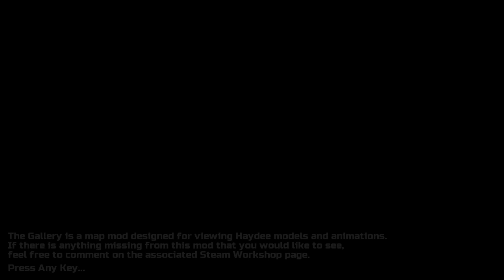Haydee 2 - HD Classic Red Latex Spandex MOD 💥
Haydee 2 HD Mod by rekooo